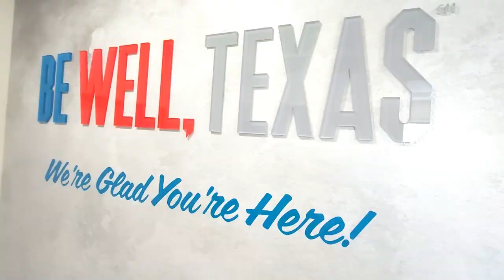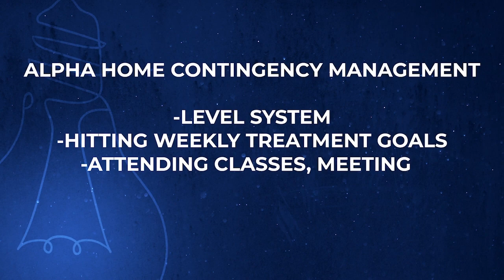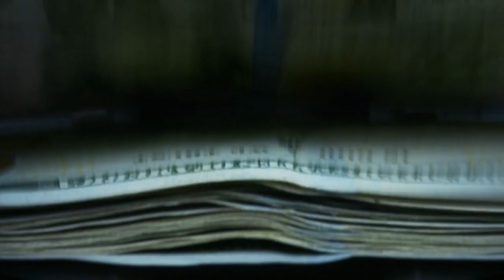Meth Can Damage the Brain Like Traumatic Brain Injuries, One Treatment is Helping | Solutionaries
A unique treatment treats Meth recovery as traumatic brain injuries.